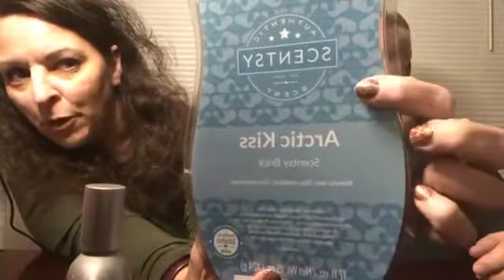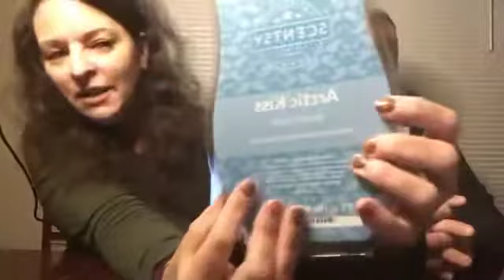Scentsy December warmer of the month polar panorama